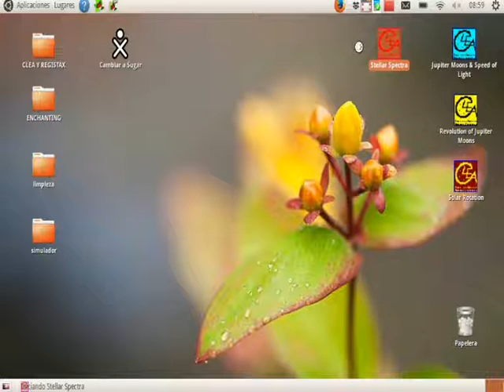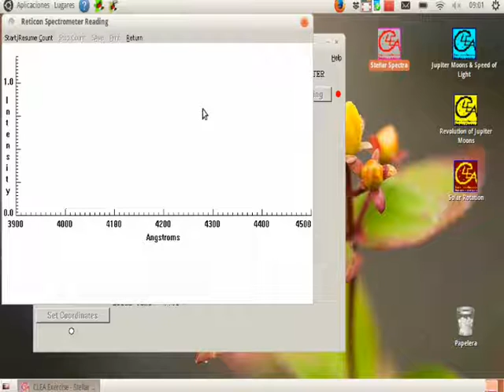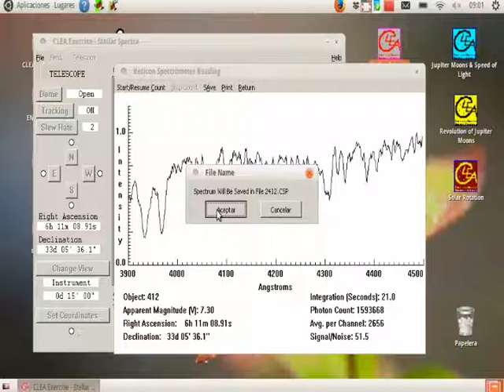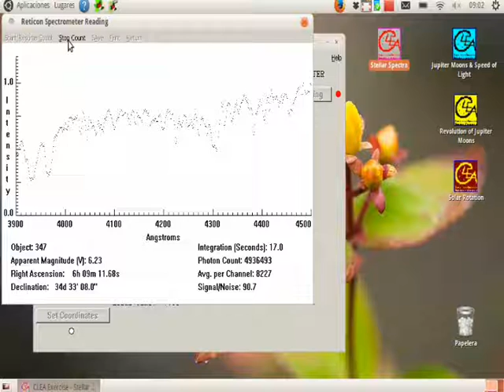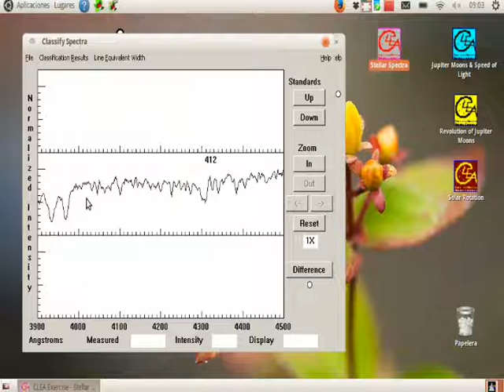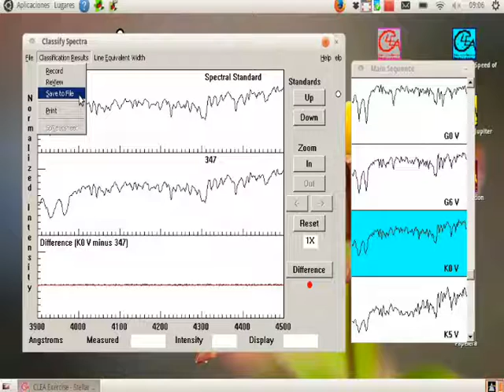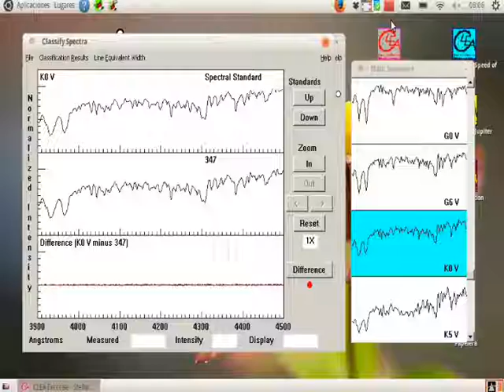Laboratorio CLEA - Práctica espectros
Operación de simulador de registro y clasificación de espectros estelares. Id portal   217669